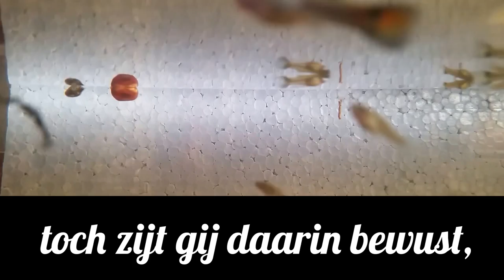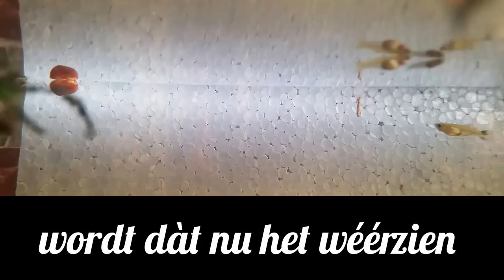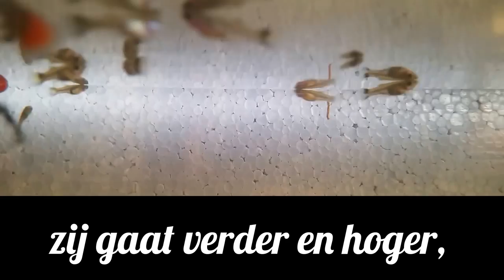Liefdesbanden geschreven door Jozef Rulof via zijn meesters.